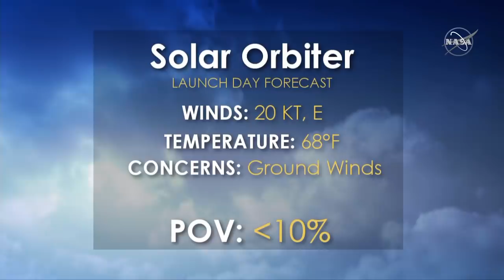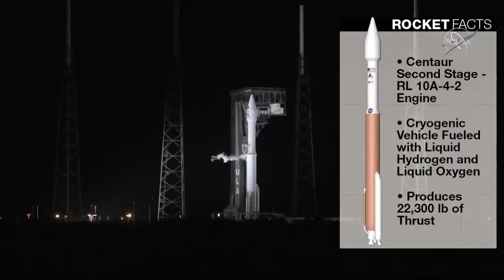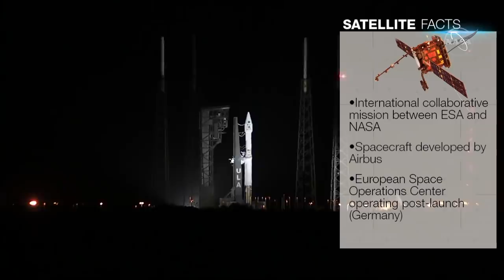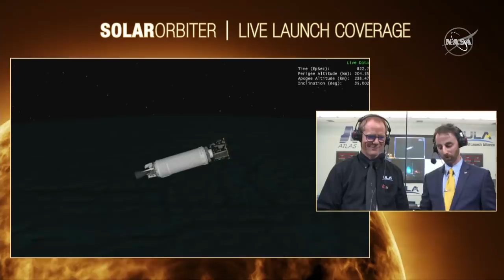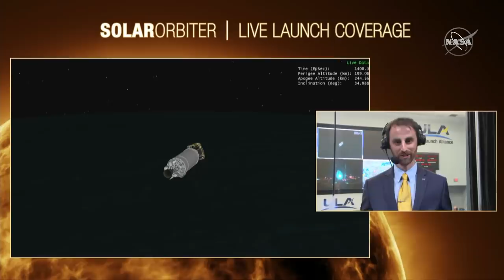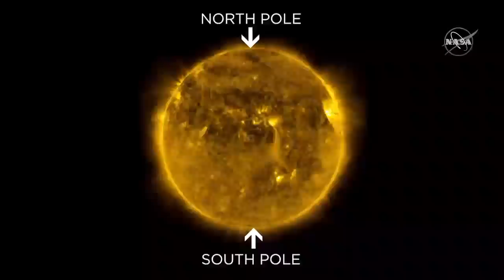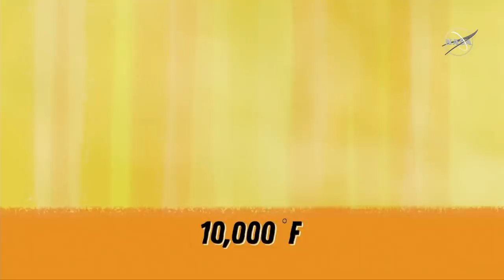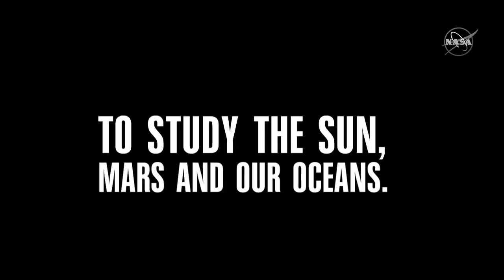Solar Orbiter Launch to Spot the Sun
Get ready for liftoff to the Sun! 🚀

Solar Orbiter, a collaboration between European Space Agency and NASA, is launching Sunday, Feb. 9, to study the inner workings of our nearest star. Tune in for launch coverage starting at 10:30 p.m. on Sunday, Feb. 9 to see liftoff, currently targeted for 11:03 p.m. EST.